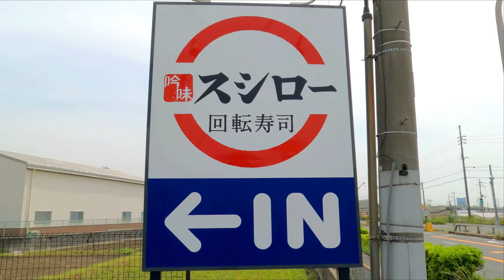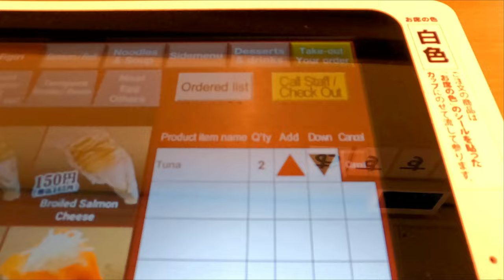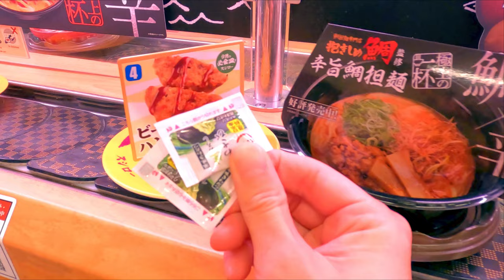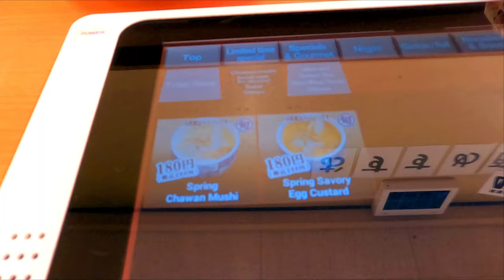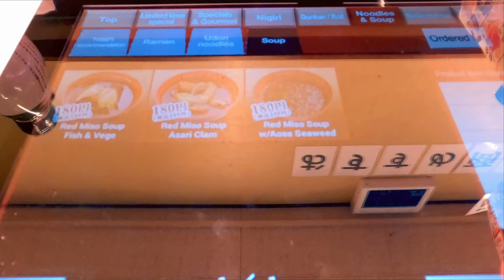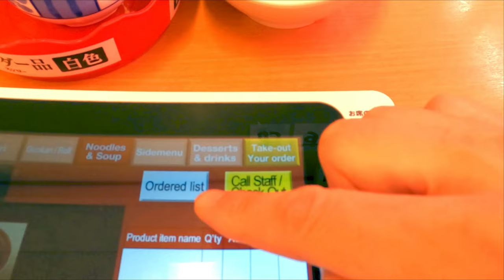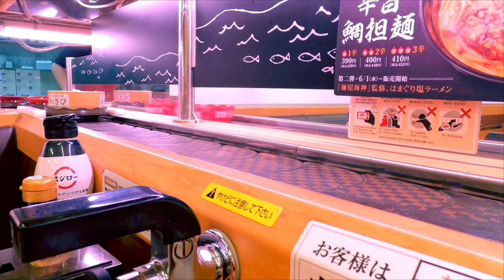How to eat sushi in japan 🍣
I visited "Sushiro", one of the most inexpensive and tasty sushi restaurants in Japan. This restaurant is very famous and popular in Japan. There are more than 600 Sushiro restaurants in Japan, so you are sure to see it at least once when you are in Japan.
In this article, I would like to eat sushi while introducing Japanese sushi restaurant "Sushiro" in detail so that even foreign visitors can understand it.

🏆 Top 3 Tasty Conveyor-belt Sushi Chain Restaurants In Japan🏆
 No.1 🥇 Sushiro　　  スシロー
 No.2 🥈 Kura Sushi　　無添くら寿司
 No.3 🥉 HAMA-SUSHI　   はま寿司

 Source:Favorite conveyor-belt sushi chain ranked!

(English)SETHLUI.com